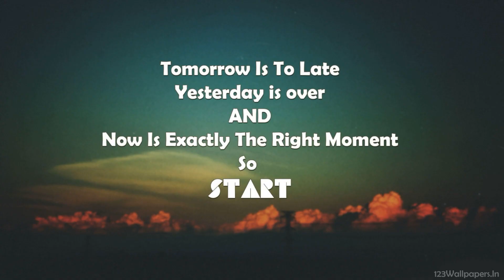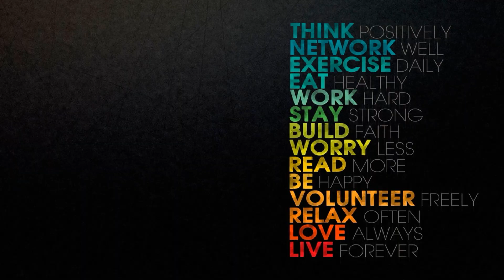paper sector stocks very very important keep focus